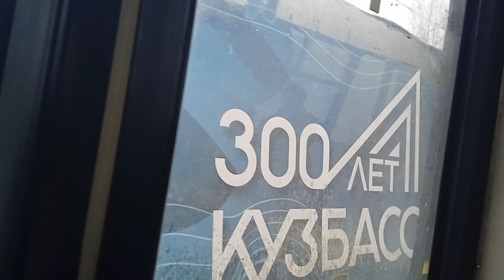Автобусный маршрут 25а, автобус паз 32054 2005 г, в